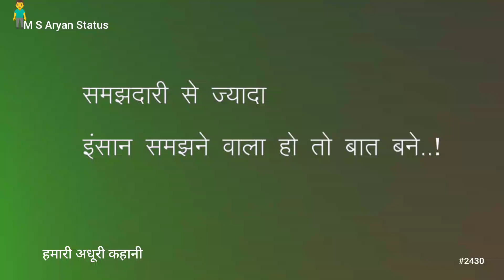समझदारी से ज्यादा || 🥀❣️Heart Touching Shayari Video || @MSAryanStatus #2430